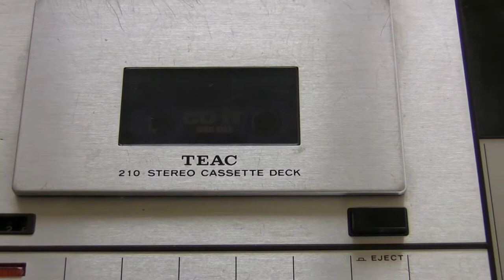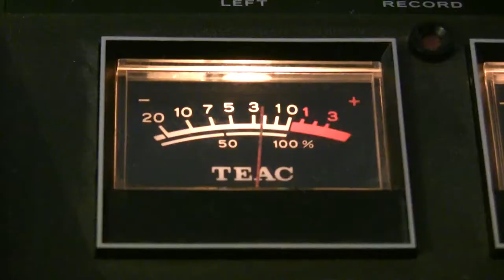Teac 210 Stereo Cassette Deck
The Teac 210 Stereo Cassette Deck... This is an old tape deck a teacher gave me back in high school, it just needed the belt replaced and it has continued to work for years.